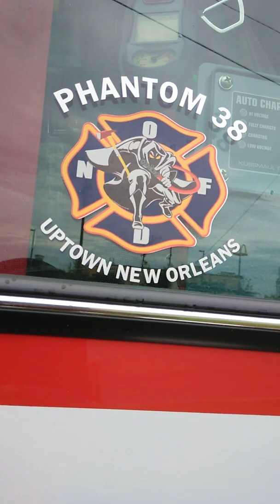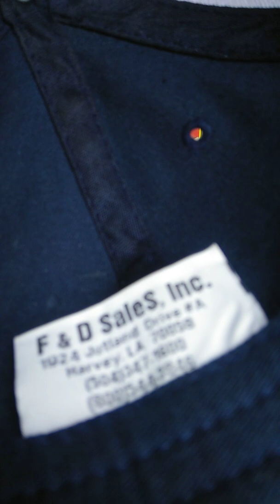Engine 38 by the Gas Station part 2